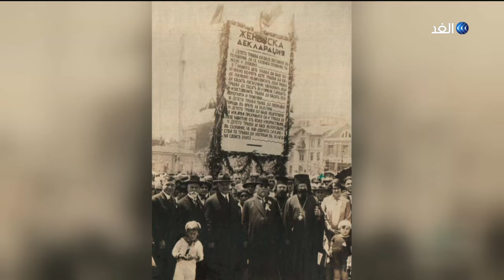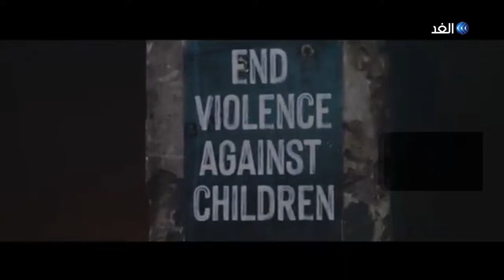في اليوم العالمي للطفل.. تعرف لماذا يحتفلون به؟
أسس اليوم العالمي للطفل في عام 1954، ويحتفل به العالم في 20 نوفمبر من كل عام لتعزيز الترابط الدولي، والتوعية بين الأطفال في جميع أنحاء العالم، وتحسين رفاه الأطفال.

واستحدث الاتحاد النسائي الديمقراطي الدولي الاحتفال بهذا اليوم في مؤتمره المنعقد بموسكو في 4 نوفمبر 1949.